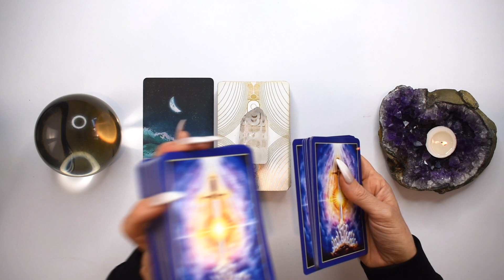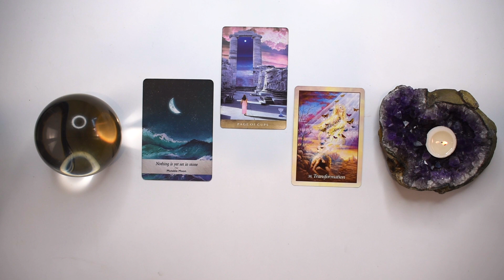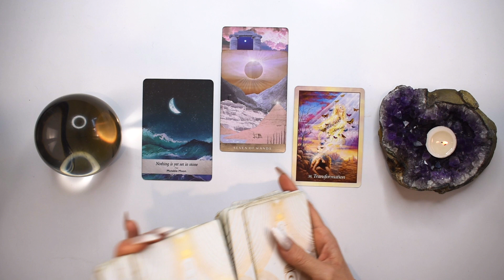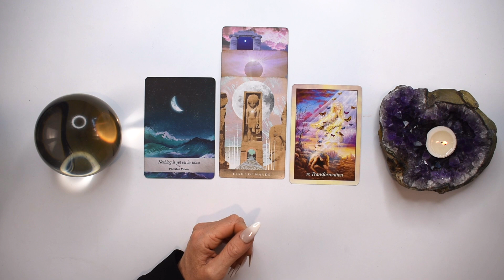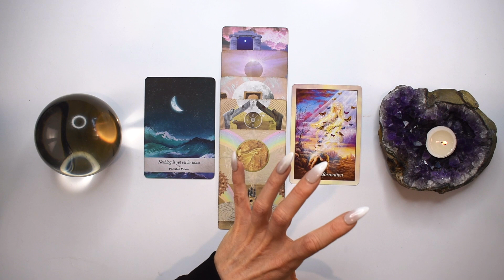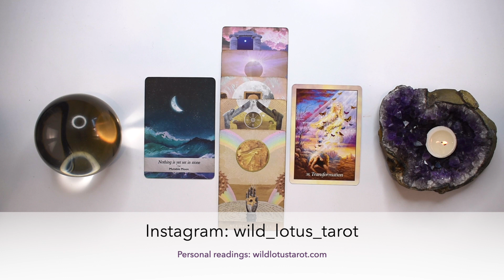CANCER TAROT READING | AN UNEXPECTED TWIST LEADS TO A HAPPY OUTCOME! JUST IN TIME!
I hope you enjoyed the CANCER tarot reading for May 2023. Check out the May Weekly 2023 tarot reading playlist for more CANCER May tarot readings or the Yearly Tarot 2023 playlist for more channelled guidance.

Love & Magick,
Bronya x